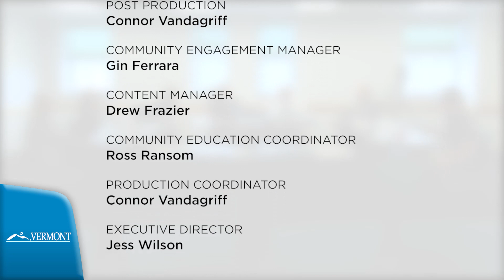VT State Board of Education Meeting: June 19, 2019